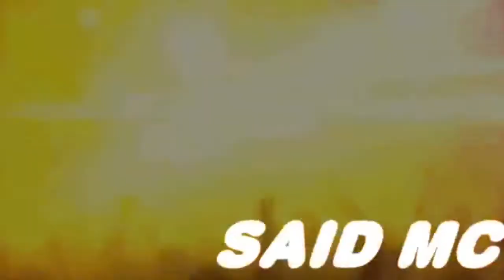VLOG 1109 (+) - Lucu Heboh 5 Anak Anjing Lomba Makan - By : SAID MC (8.5.2021)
Binatang peliharaan adalah juga makhluk ciptaan TYME 😁 Kadang dijadikan sebagai kawan, penjaga, atau apapun disesuaikan dengan keinginan dari si empunya 🤗🐕🐶👍

IG ➡️ @sangidolamc ❤ 🇮🇩